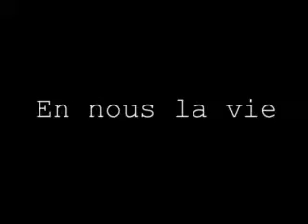ARMAN MELIES - En nous la vie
RKST